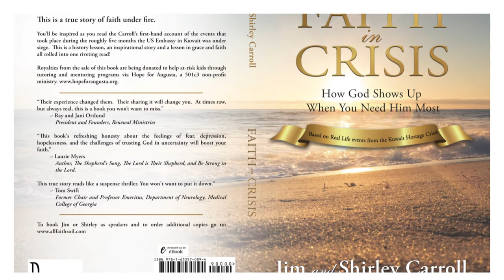God Shows Up: Jim and Shirley Carroll Interview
Mike Hearon interviews Jim and Shirley Carroll